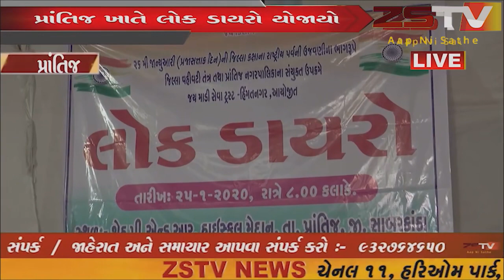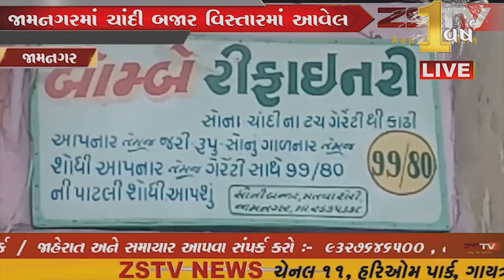માઇક્રોબાયોલોજી વિભાગ અને ગૃહવિજ્ઞાન વિભાગ, ગૂજરાત વિદ્યાપીઠ, સાદરાના સંયુક્ત ઉપક્રમે